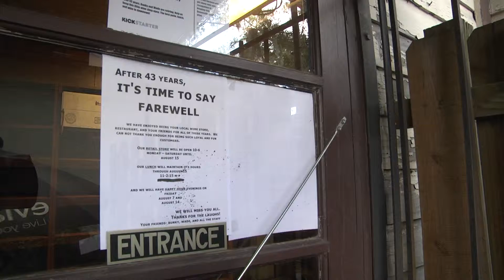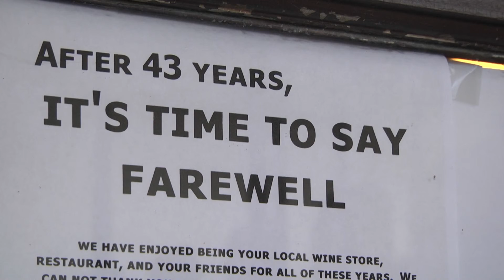511 WINE AND CHEESE